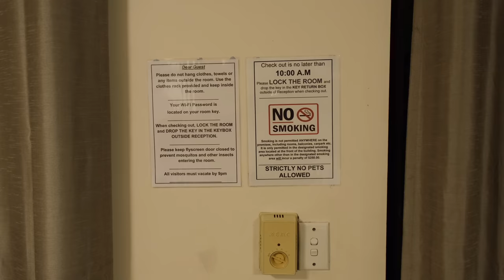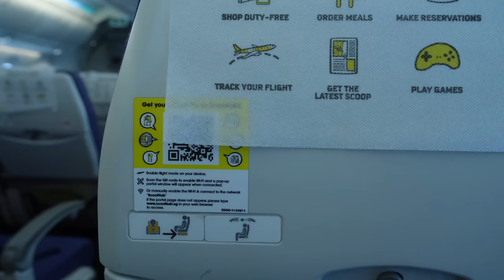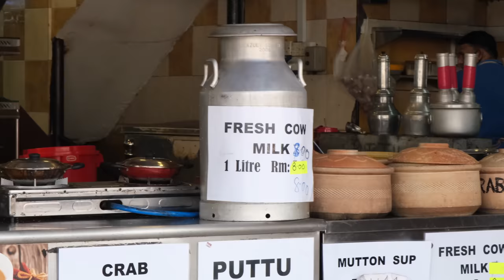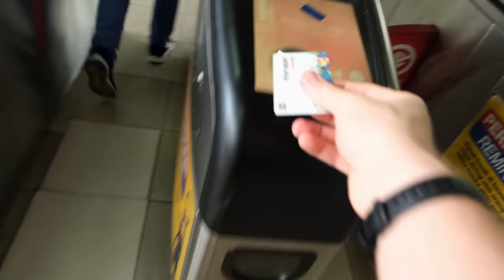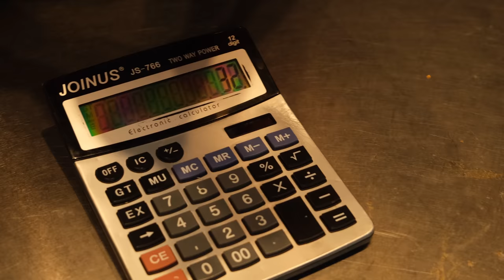Flying To KUALA LUMPUR And Falling In Love With MALAYSIAN FOOD (+our experience flying with Scoot)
We made it to MALAYSIA! We start our vlog in Australia and then test out the very low cost airline Scoot and fly to KUALA LUMPUR. We pretty much fell in love with Kuala Lumpur and Malaysian food almost instantly. In this video we go to Chow Kit market, try some street food and mangosteen and visit one of South-East Asia’s biggest Sikh temples. We then make our way to Kampung Baru, which is one of Kuala Lumpur’s oldest districts. It gives you a great insight into the old Malaysia and more quiet village life, as no new buildings are allowed to be built here. We then go to Wanjo, a very popular restaurant that serves Nasi Lemak, which quickly became one of our favourite dishes.In this video:

0:00 Coming up!
0:19 Our travel plans for today
1:35 Flying with Scoot to Singapore (low cost airline)
4:53 Flying from Singapore to Kuala Lumpur
6:40 On our way to Chow Kit market
10:38 Trying Malaysian street food at Chow Kit market
11:34 Zoe’s Mangosteen tasting
12:23 Visiting one of South-East Asia’s biggest Sikh temples
13:10 Exploring Kampung Baru in Kuala Lumpur
14:12 Trying Nasi Lemak at Wanjo
17:29 Trying a kaya ball dessert
18:11 Our summary of Kampung Baru and our first days in Kuala Lumpur

📷 Camera and lens we use (Amazon)

👋 Hi, we're Zoe and Simon and we've been travelling for food together since 2011. In 2022 we quit our jobs and rented out our flat to start a new long term trip beginning in Asia. Join us on our journey!